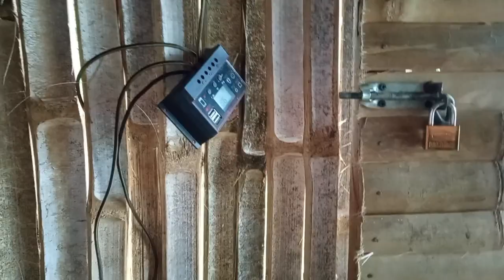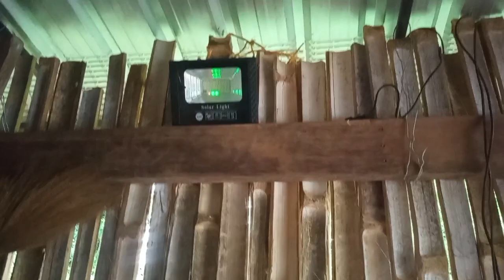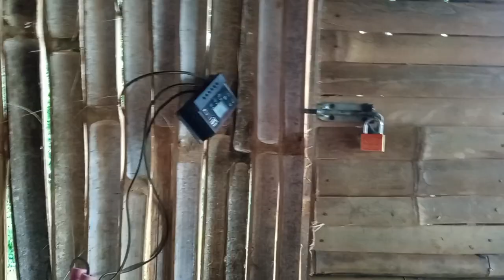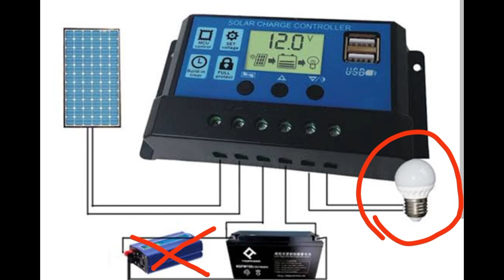ประหยัดเงินสุดๆชุดนอนนา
มีไฟแสงสว่างใช้ โทรศัพท์ชาร์จได้ มีลำโพงฟังเพลง มีพัดลมใช้ยามร้อนกาย